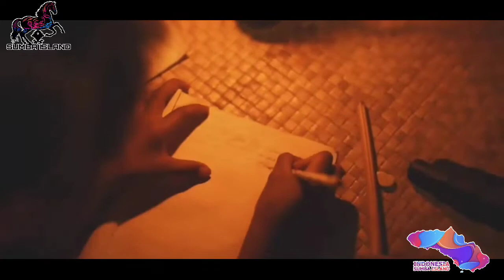Lagu Sumba Todaka (mengajak kita untuk bekerja keras)